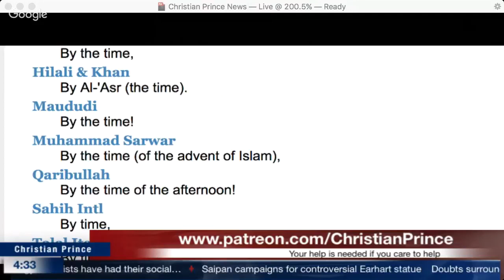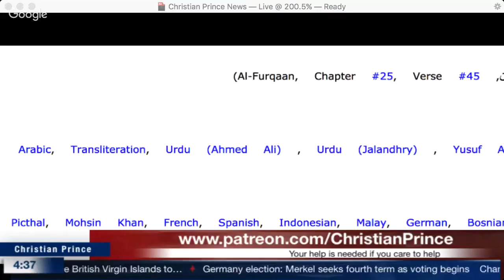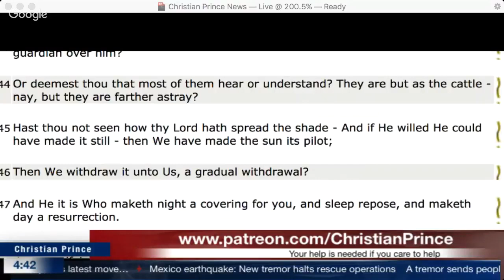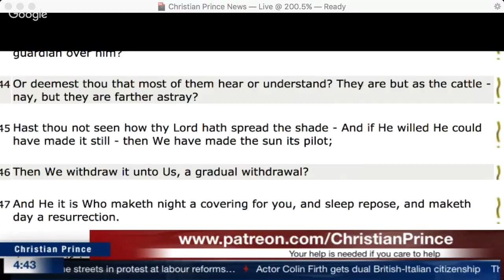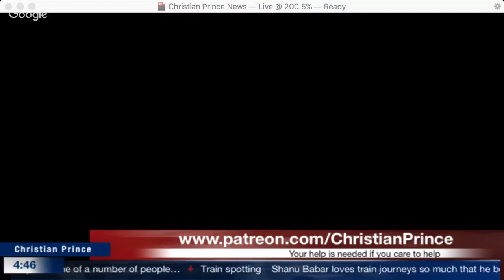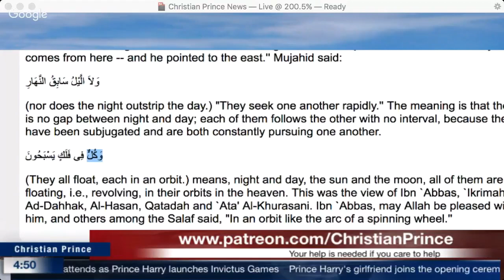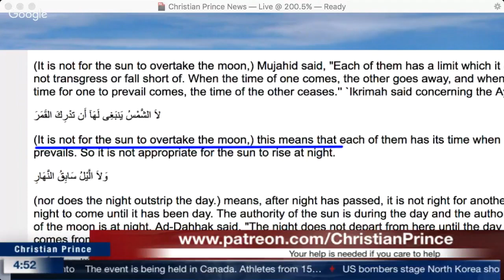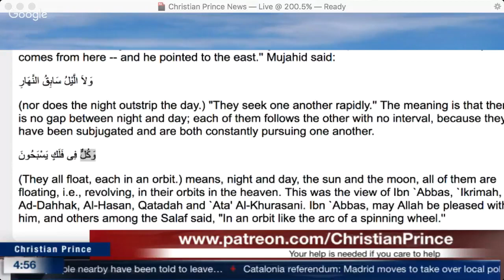Why do Allah swear by the afternoon? What is the real wisdom behind this?